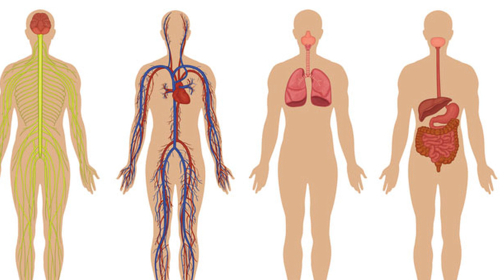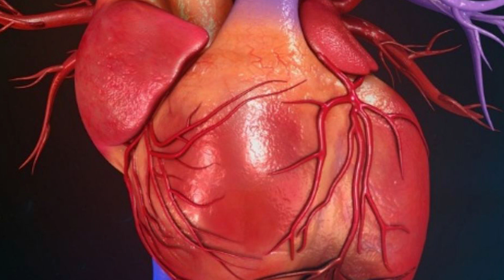Why is Cow Urine Considered Sacred? Can Cow Urine Cure Diseases? Benefits of Cow Urine in Kannada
Here are some amazing health benefits of cow urine you should know:

Cow urine is claimed to be helpful in the treatment of leprosy, abdominal colic pain, bloating, and even cancer.
It is used in the treatment of fever by mixing it with black pepper, yoghurt, and ghee.
Anaemia can also be treated by a mixture of cow urine, Triphala (a herbal concoction), and cow milk.
Cow urine is also said to be helpful in treatment of peptic ulcer, asthma and certain liver ailments.
A mixture of gomutra and dharuharidra is used for treating epilepsy.
Cow urine also purifies the human body from inside out by flushing out all toxins, thereby reducing large number of health risks, including diabetes, obesity, high blood pressure, etc.
Cow urine is also used as sprays for pest control both in houses as well as for agriculture.

Advantages of Gowmutra - Cow urine - Treatment of Cancer - Antimicrobial Property